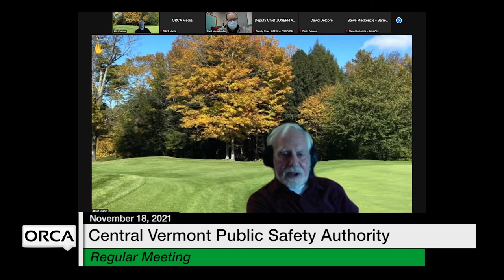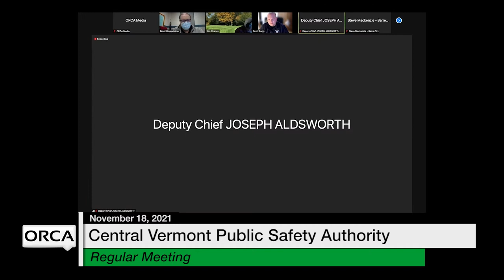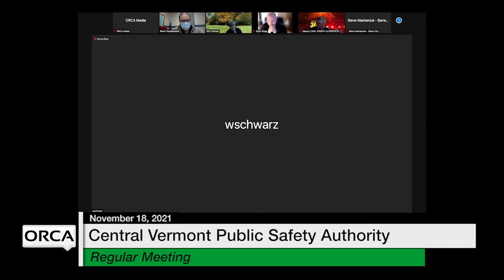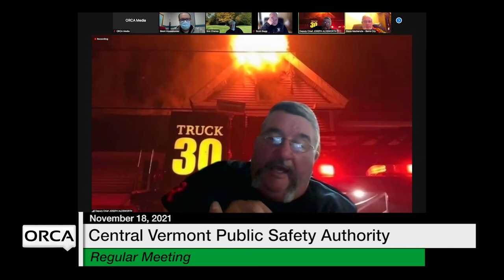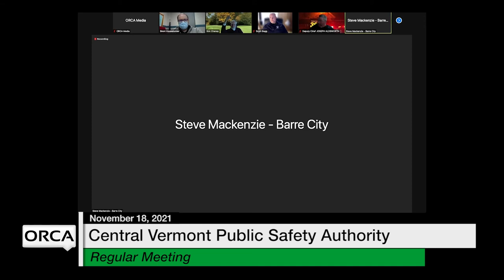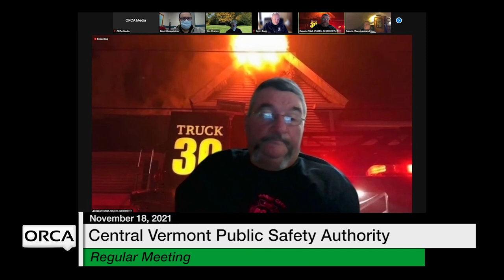Central Vermont Public Safety Authority - November 18, 2021 [CVPSA]